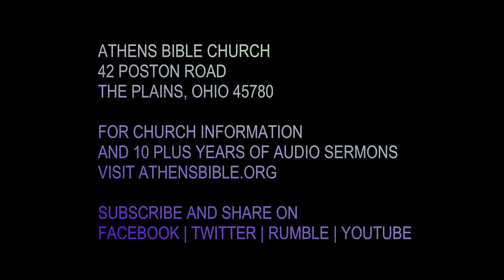Accreditation by Resurrection | Romans 1:4 | Athens Bible Church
How do we know Jesus is The Messiah promised by the Father?  Read The Book and find out for yourself.

Romans 1 | King James Version

1 Paul, a servant of Jesus Christ, called to be an apostle, separated unto the gospel of God,

2 (Which he had promised afore by his prophets in the holy scriptures,)

3 Concerning his Son Jesus Christ our Lord, which was made of the seed of David according to the flesh;

4 And declared to be the Son of God with power, according to the spirit of holiness, by the resurrection from the dead:

5 By whom we have received grace and apostleship, for obedience to the faith among all nations, for his name:

6 Among whom are ye also the called of Jesus Christ:

7 To all that be in Rome, beloved of God, called to be saints: Grace to you and peace from God our Father, and the Lord Jesus Christ.

8 First, I thank my God through Jesus Christ for you all, that your faith is spoken of throughout the whole world.

9 For God is my witness, whom I serve with my spirit in the gospel of his Son, that without ceasing I make mention of you always in my prayers;

10 Making request, if by any means now at length I might have a prosperous journey by the will of God to come unto you.

11 For I long to see you, that I may impart unto you some spiritual gift, to the end ye may be established;

12 That is, that I may be comforted together with you by the mutual faith both of you and me.

13 Now I would not have you ignorant, brethren, that oftentimes I purposed to come unto you, (but was let hitherto,) that I might have some fruit among you also, even as among other Gentiles.

14 I am debtor both to the Greeks, and to the Barbarians; both to the wise, and to the unwise.

15 So, as much as in me is, I am ready to preach the gospel to you that are at Rome also.

16 For I am not ashamed of the gospel of Christ: for it is the power of God unto salvation to every one that believeth; to the Jew first, and also to the Greek.

17 For therein is the righteousness of God revealed from faith to faith: as it is written, The just shall live by faith.

18 For the wrath of God is revealed from heaven against all ungodliness and unrighteousness of men, who hold the truth in unrighteousness;

19 Because that which may be known of God is manifest in them; for God hath shewed it unto them.

20 For the invisible things of him from the creation of the world are clearly seen, being understood by the things that are made, even his eternal power and Godhead; so that they are without excuse:

21 Because that, when they knew God, they glorified him not as God, neither were thankful; but became vain in their imaginations, and their foolish heart was darkened.

22 Professing themselves to be wise, they became fools,

23 And changed the glory of the uncorruptible God into an image made like to corruptible man, and to birds, and fourfooted beasts, and creeping things.

24 Wherefore God also gave them up to uncleanness through the lusts of their own hearts, to dishonour their own bodies between themselves:

25 Who changed the truth of God into a lie, and worshipped and served the creature more than the Creator, who is blessed for ever. Amen.

26 For this cause God gave them up unto vile affections: for even their women did change the natural use into that which is against nature:

27 And likewise also the men, leaving the natural use of the woman, burned in their lust one toward another; men with men working that which is unseemly, and receiving in themselves that recompence of their error which was meet.

28 And even as they did not like to retain God in their knowledge, God gave them over to a reprobate mind, to do those things which are not convenient;

29 Being filled with all unrighteousness, fornication, wickedness, covetousness, maliciousness; full of envy, murder, debate, deceit, malignity; whisperers,

30 Backbiters, haters of God, despiteful, proud, boasters, inventors of evil things, disobedient to parents,

31 Without understanding, covenantbreakers, without natural affection, implacable, unmerciful:

32 Who knowing the judgment of God, that they which commit such things are worthy of death, not only do the same, but have pleasure in them that do them.